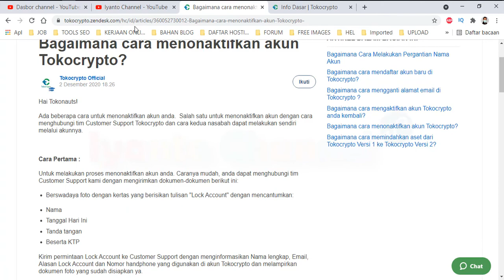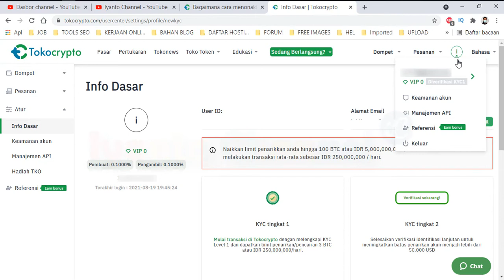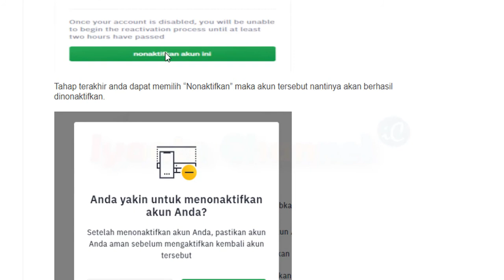Cara Menonaktifkan Akun Tokocrypto HAPUS AKUN (Nonaktifkan Akun)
Begini cara menonaktifkan akun tokocrypto dengan mudah dan cepat. Seluruh data akan di hapus secara otomatis. Namun, jika kita telah menghapus akun tokocrypto, maka kita tidak dapat melakukan aktivitas trading di tokocrypto.

Jika mau aktif kembali, maka sobat harus melakukan pendaftaran dan kyc tahap 1 seperti awal kembali.